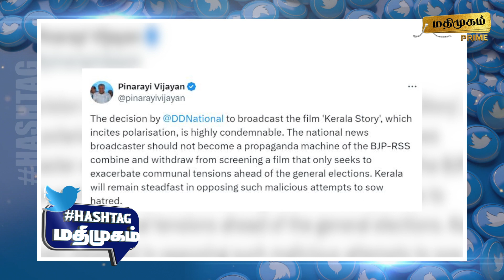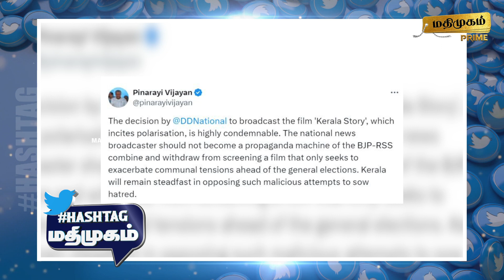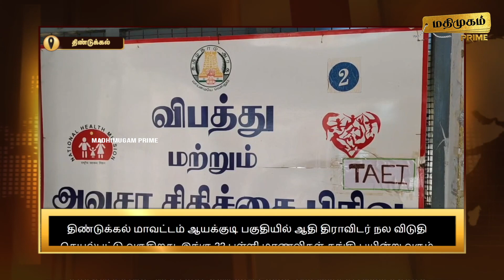மதிமுகம் பிற்பகல் செய்திகள் 05.03.2024 | News | Madhimugam Prime